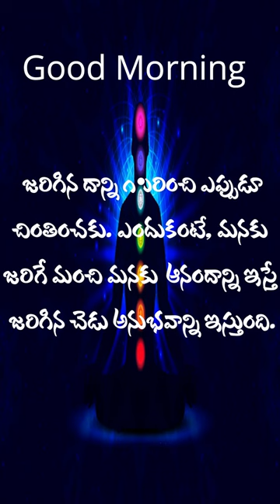Morning Motivational Quotations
rewards, social pressure, or internal sense of satisfaction. It is an essential factor in achieving success in various areas of life, such as work, education, health, and personal relationships.

There are two main types of motivation: intrinsic motivation and extrinsic motivation. Intrinsic motivation comes from within and is driven by personal satisfaction and enjoyment. Extrinsic motivation, on the other hand, comes from external factors such as rewards, recognition, or punishment.

Motivation can vary in intensity, depending on the individual and the situation. It can fluctuate over time, influenced by various factors such as stress, mood, and environment. By understanding motivation and how it works, we can develop strategies to increase our motivation and achieve our goals.